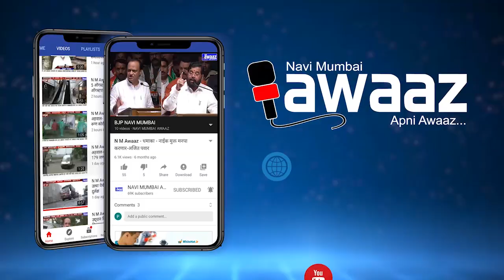N M Awaaz - पनवेल-नवी मुंबईत 646 पोलिसांची बदली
नवी मुंबई व पनवेल परिसरातील 646 पोलिसांची नवी मुंबई पोलीस आयुक्तालयाच्या अंतर्गत बदली करण्यात आली आहे. ही बदली राज्य सरकारने दिलेल्या आदेशानुसार नवी मुंबई पोलीस आस्थापना मंडळाने घेतलेल्या निर्णयानुसार करण्यात आली. पोलीस ठाणे, नियंत्रण कक्ष, पोलीस मुख्यालय, वाहतूक शाखा, गुन्हे शाखा, आरबीआय, अतिक्रमण आणि विशेष शाखेत कालावधी पूर्ण केलेल्या पोलिसांचा बदली प्रक्रियेत समावेश केला आहे. पोलीस आयुक्तालयातील आस्थापना मंडळाच्या निर्णयानुसार या बदल्या बुधवारी रात्री पोलीस आयुक्त बिपीनकुमार सिंह यांनी केल्या.
पाच वर्षं एकाच पोलीस ठाण्यात काम केलेल्या कर्मचाऱ्यांचा बदली प्रक्रियेत समावेश केला आहे. बदली झालेल्या कर्मचाऱ्यांमध्ये 47 सहाय्यक पोलीस उपनिरीक्षक, 195 पोलीस हवालदार, 209 पोलीस नाईक, 195 पोलीस शिपाई कर्मचाऱ्यांचा समावेश आहे.राज्य सरकारचा 25 % बदलीचा आदेश असल्याने पुन्हा उर्वरित 10 टक्के कर्मचाऱ्यांच्या बदल्या येत्या ऑगस्टच्या पहिल्या आठवड्यात होण्याची शक्यता आहे. त्यामुळे आणखी 150 ते 200 कर्मचाऱ्यांची बदली होईल.